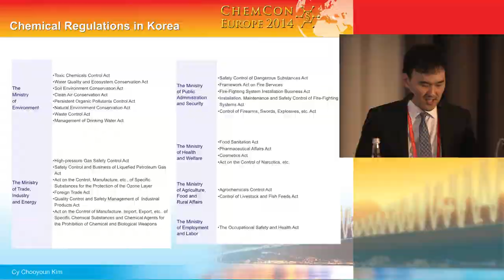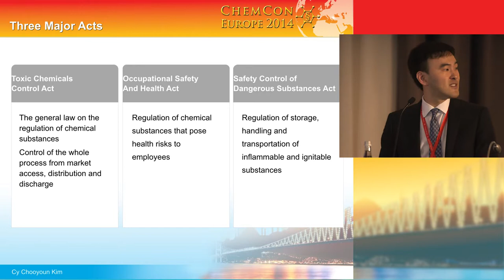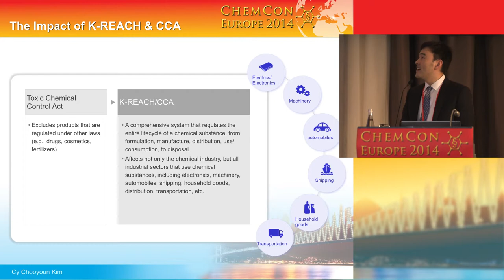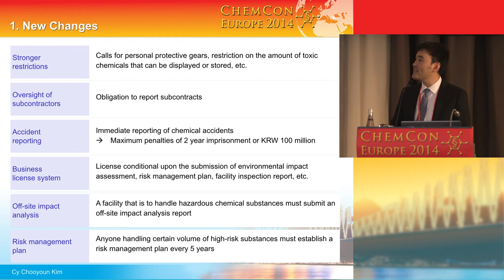Korea - chemical control legislation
Cy Kim presents the leagal framework of chemical control legsilation in Brazil